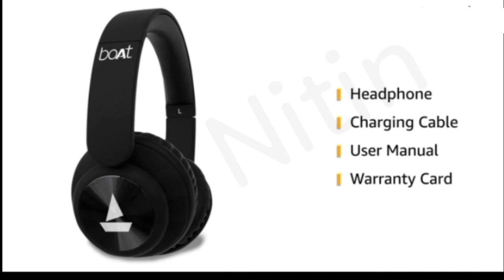Boat rockerz 450 headphone specs | Best headphone under 1500 or 2000 | It's Nitin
Hello guys iss video ma mana aap ko boat rockerz 450 k bara ma Bola hai ki ya headphone kasa hai aur sath hee boat rockerz 450 ki battery k bara ma b Bola hai.

Boat rockerz 450

Ignore tags 🙏🙏🙏
Best headphone under 2000
Headphone under 1500
Best gaming headset under 2500
Best gaming headphone under 2000
Headphone noise cancelling under 2000
Headphone noise cancelling under 1500
Boat rockerz 450 blue
Boat rockerz 450 black
Boat rockerz repair
Boat rockerz price in Amazon in 2021
Boat rockerz 45o price in Flipkart in 2021
Top headphones under 1500
Top headphones under 2000
Best Bluetooth headphone with mic under 1500
Bluetooth with mic headphone under 1500
It's Nitin